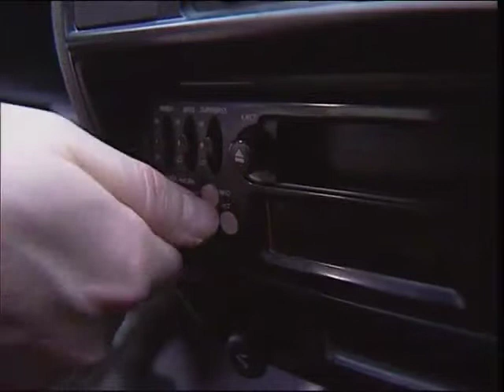Si dure la douleur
Depuis quelques années en France, les médecins se préoccupent de la douleur, et les colloques se multiplient sur ce sujet, longtemps dédaigné. Les attitudes, les mentalités changent, mais il y a plusieurs types de douleurs et certaines résistent à tous les traitements. C’est la réalité humaine, psychologique, de la douleur que le film de Caroline Philibert entend montrer : d’une part cette souffrance innommable du patient, d’autre part les peurs et le déni qu’elle provoque dans l’entourage, qu’il soit familial, médical ou professionnel.